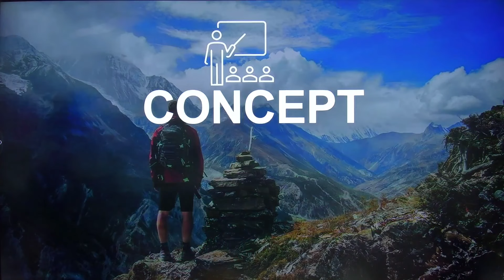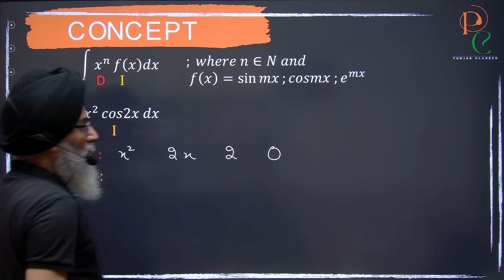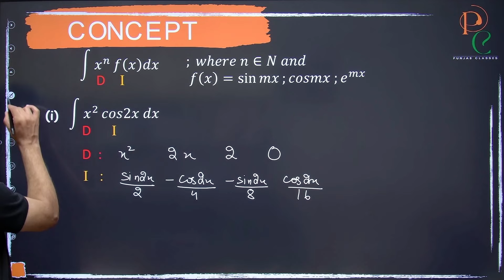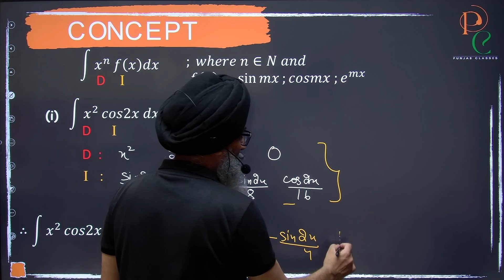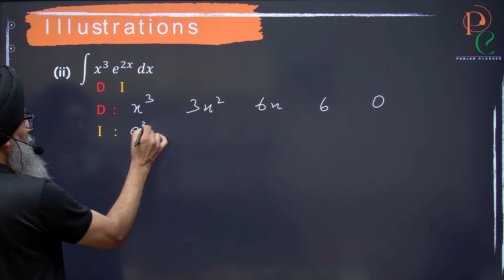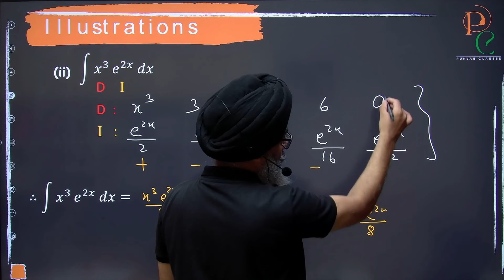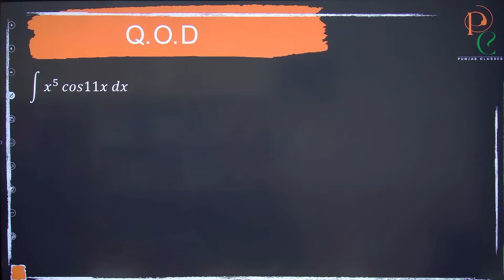Integration Tricks| Jee 2025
INTEGRATION SHORTCUTS-TRICK | JEE |NDA TRICKS.

D-I METHOD/TABULAR METHOD/TIC-TAC-TOE METHOD INTEGRATION SHORTCUT This SUPERTRICK will help you solve the PRODUCT OF FUNCTIONS quickly. Better than the conventional BY-PARTS. Very useful for BOARDS as well . Integration shortcut tricks for Jee mains,Jee Advanced.

Math Shortcuts for JEE Mains | Advanced | BITSAT | VITEEE | WBJEE. Learn the super awesome Tricks that will blow your mind. jee mains maths | jee main mock test | jee mains 2024 | jee mains mathematics | jee mock test | jee 2024 | jee maths | jee main mock test 20214 iit jee 2024 | iitmaths | jee mains mock test free online | jee exam 2024 | iit jee maths | jee main online mock test | jee mains exam | iit jee maths lectures | jee maths lectures

Download Punjab Classes App. From Google Playstore